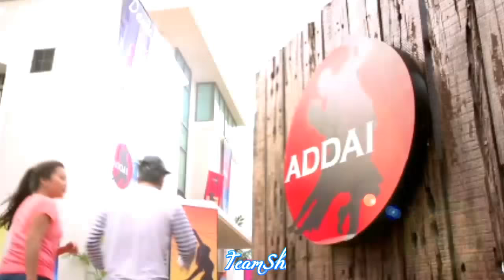TWL complete promo featured by Shantanu & Mohena